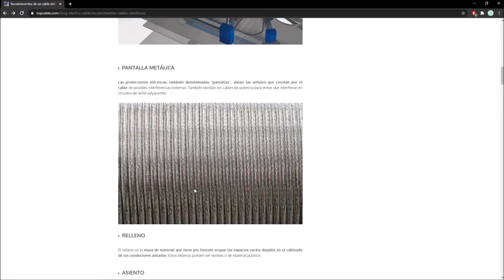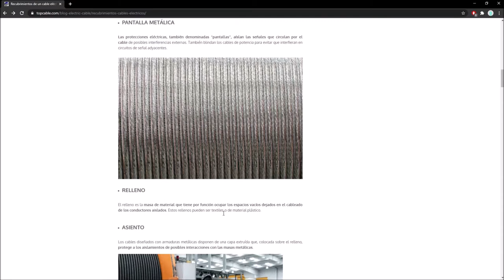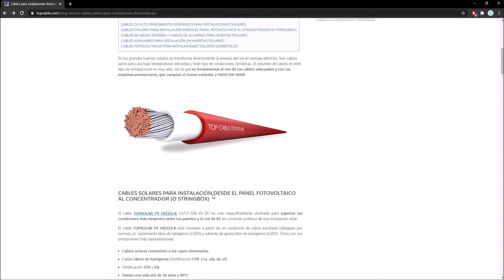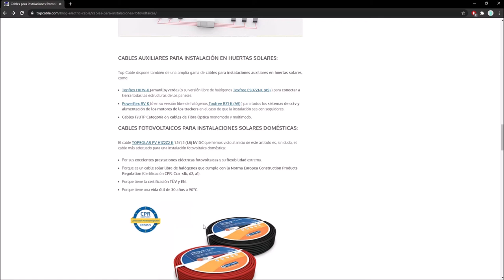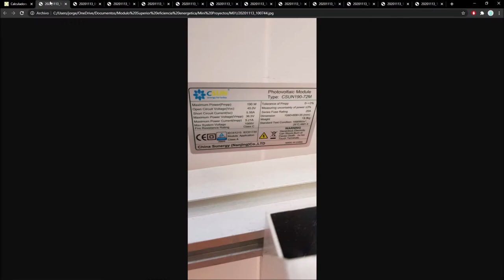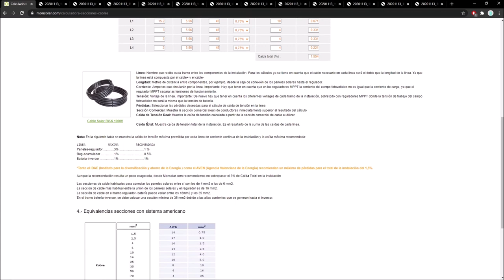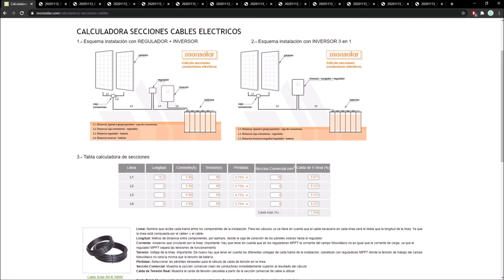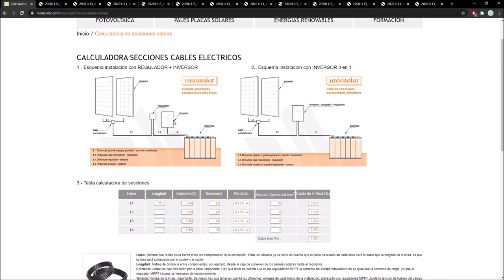Secciones de cable eléctrico fotovoltaico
Jorge Fuentes, alumno de 1º curso del Ciclo formativo de grado superior de Eficiencia energética y energía solar térmica de Salesianos Carabanchel, realiza un análisis sobre cables solares fotovoltaicos. En la primera parte del vídeo, Jorge se centra en las características genéricas que deben presentar los cables fotovoltaicos para garantizar una buena instalación. Así, diserta sobre los materiales que conforman tales cables y propiedades eléctricas, los aislamientos dieléctricos, la normativa de aplicación así como ejemplificación con alguno de los fabricantes de referencia. En segundo lugar, mediante el empleo de la calculadora de secciones de cables integrada en el sitio web de monsolar.com. Esta página, que ya hemos analizado en otras ocasiones, permite seleccionar dos tipos de esquemas: regulador+inversor o solo inversor. En función de los tramos a analizar, corrientes, tensiones y pérdidas máximas admisibles, arrojan luz sobre las secciones comerciales a seleccionar. No en vano, nuestro estudiante realiza un análisis práctico en el taller de prácticas de nuestro centro, cuyos resultados compara con las recomendaciones máximas que marca el método genérico de dimensionamiento de cables. Agradecemos a Jorge este buen trabajo, que seguro os será de utilidad para estudiar en detalle esta interesante parte de la energía solar fotovoltaica.